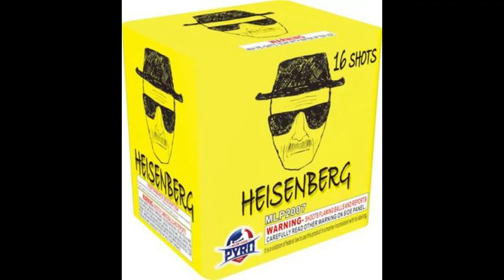Heisenberg - Major League Pyro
Sixteen shots of chemical perfection! Intense breaks of white strobe bouquets, to red, green, blue and lemon colored dahlias will light you up!